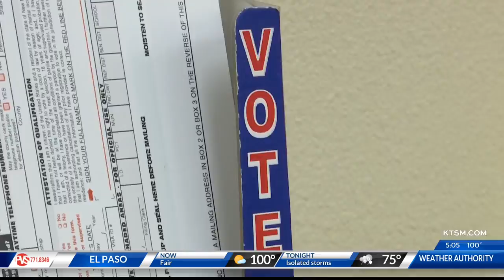Las Cruces Mail In Ballots